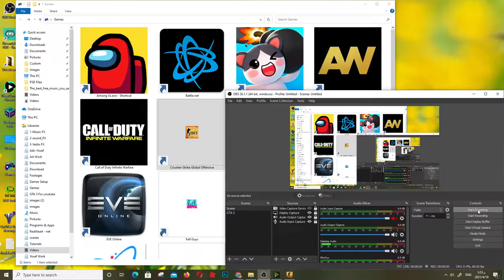CS: Go - Counter-Strike (Global Offensive) Gameplay PC HD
shorturl.at/cetxW

Yosef Anan#9239